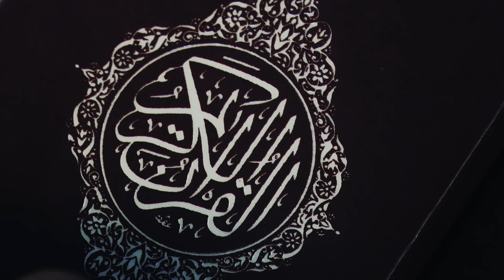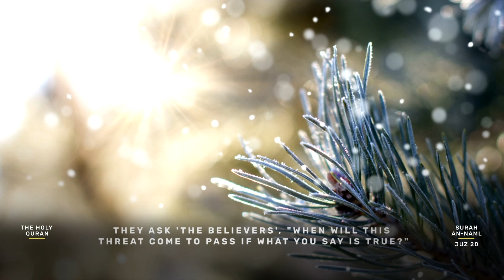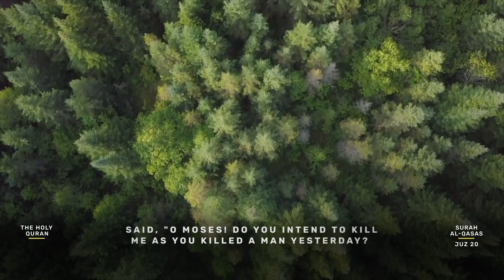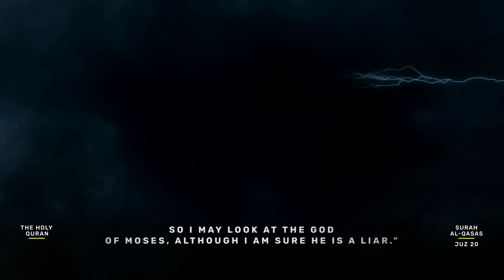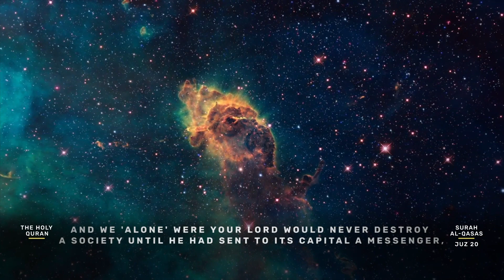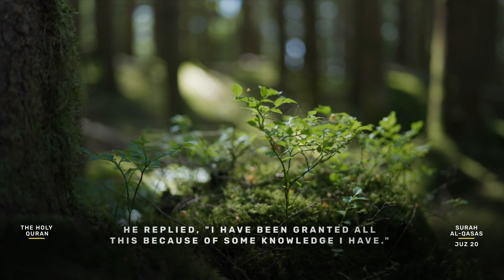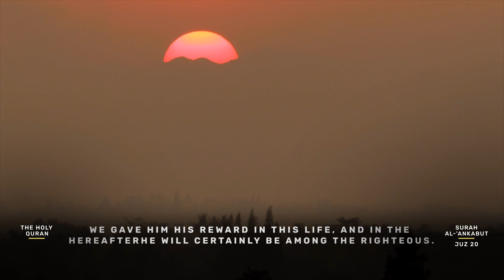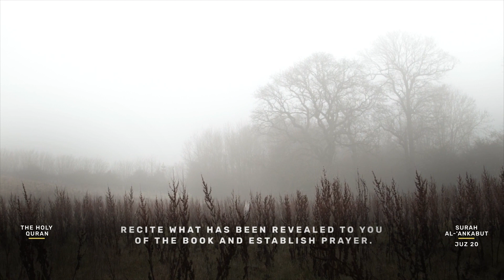The Holy Quran - Juz 20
Listen to Juz 20 of the Quran recited by Sheikh Maher Al Muaiqly